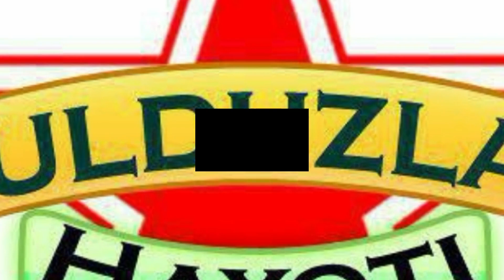Instagramda Eng Ko'p Obunachilarga Ega Turk Aktyorlari 2020